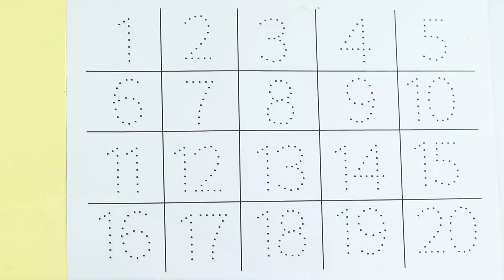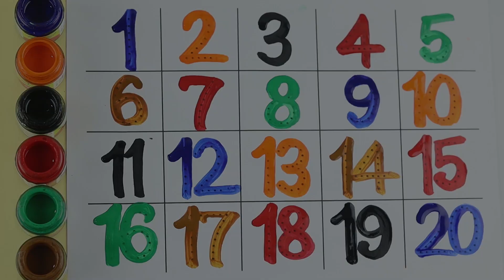123 Numbers | 1234 Number Names | 1 To 20 Numbers Song | 123 learning for kids | Counting Numbers, 2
123 Numbers | 1234 Number Names | 1 To 20 Numbers Song | 123 learning for kids | Counting Numbers, 123,2

Your query:

learn numbers
learn numbers
learn colors
123 counting
1234 song
12345
number songs
number 1-100
numbers for kid
12345 rhymes
12345 kids songs
123 counting for kids
123 counting song
123 song
abc 123
endless numbers
coloring